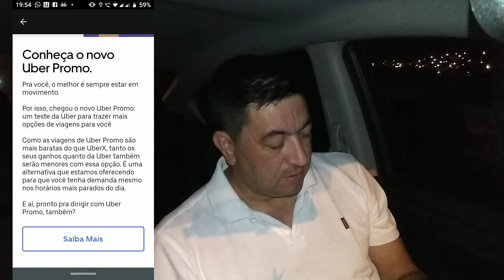UBER PROMO | OLHA OS VALORES | PRECISA DE CORAGEM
Video de hoje: UBER PROMO | OLHA OS VALORES | PRECISA DE  CORAGEM

Chegou o uber promo aki na minha região de Sorocaba, mas olha os valores.
Realmente precisa de coragem pra fazer essas viagens

Apesar disso espero que gostem do video

*Coberturas:*📃
- Roubo🔫
- Furto 👤
- Perda Total 🚫
- Colisão 💥
- Incêndio🔥
- Guincho 🚨
- Rastreador 🛰
- Monitoramento 24h 🚓

QUER SER MOTORISTA 99POP
ACESSE O LINK ABAIXO (CADASTRO RÁPIDO)

Olá. Ganho um bom dinheiro dirigindo com a Uber e acho que você gostará também. (CADASTRO RÁPIDO) Veja os detalhes
SEJA UM MOTORISTA INDRIVER
PASSO A PASSO
1- Baixar o aplicativo
Android ou iPhone
Digite: INDRIVER PARA MOTORISTA PRA BAIXAR
2- Cadastrar como passageiro
3 - Selecionar o "modo motorista" no menu superior esquerdo do aplicativo
4 - Apertar em "Online" na lista de solicitações
5 - Enviar as fotos no cadastro de motorista
6 - Após a foto que você estará segurando a CNH (com EAR)
7 - colocar o código de referência 10589
8 - Pronto é só aguardar que eu mesmo vou aprovar.

Se quiser pode entrar no grupo exclusivo para Motoristas Indriver
entre pelo link abaixo:

Aproveite R$ 10 de desconto no 1º abastecimento com o Shell Box!
É só baixar o app e inserir o meu código: BIZ6363.

Aproveite R$ 10 de desconto no 1º abastecimento com o Shell Box! É só baixar o app e inserir o meu código: BIZ6363.

Você ganhou R$ 10 para o seu primeiro pagamento com os apps do Mercado Livre ou Mercado Pago.
Use este valor para pagar com código QR no McDonalds ou Drogasil, recarregar seu celular ou seu vale-transporte.

Vamos fazer unboxing do seu produto, basta enviá-lo pra nós

Faça seus comentários sobre este vídeoCanal FALANDO DE UBER  📣📣📣